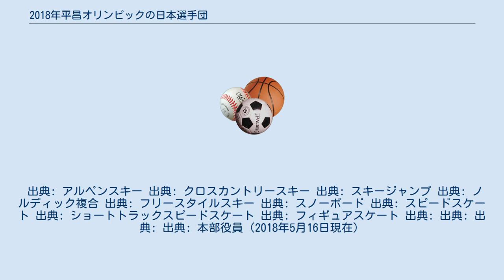2018年平昌オリンピックの日本選手団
2018年平昌オリンピックの日本選手団（2018ねんピョンチャンオリンピックのにほんせんしゅだん）は、2018年2月9日から2月25日（韓国標準時）までの日程で開催された第23回オリンピック冬季競技大会の日本選手団。
選手名および所属・記録は2018年当時のもの。
 メダル総獲得数は過去最多だった1998年長野オリンピックの10個を上回り、冬季オリンピックの日本代表としては史上最多の13個を獲得した。
また金メダルは4個を獲得し、日本国外で開催された冬季オリンピックでは初めて複数の金メダルを獲得した。
JOCはメダル個数の目標を「複数の金を含む9個」としており、金メダル個数・メダル総数ともにこの目標を達成する数値となった。
 競技別では前回メダルなしだったスピードスケートが過去最多の個数を獲得し、カーリングは初のメダル獲得となった。
 出典: アルペンスキー 出典: クロスカントリースキー 出典: スキージャンプ 出典: ノルディック複合 出典: フリースタイルスキー 出典: スノーボード 出典: スピードスケート 出典: ショートトラックスピードスケート 出典: フィギュアスケート 出典: 出典: 出典: 出典: 本部役員（2018年5月16日現在）